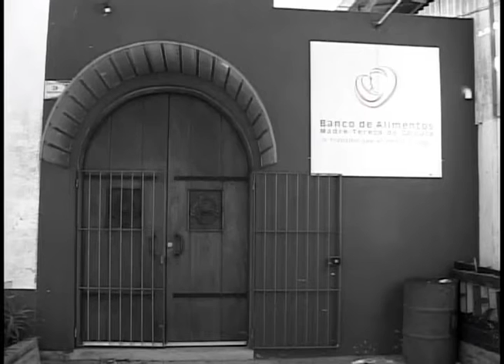Madre Teresa de Calcutá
Conteúdo produzido pela TV Câmara Pelotas